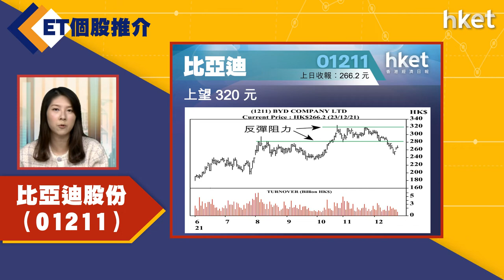【ET個股推介】比亞迪股份（01211）